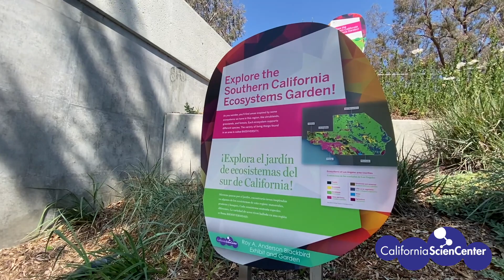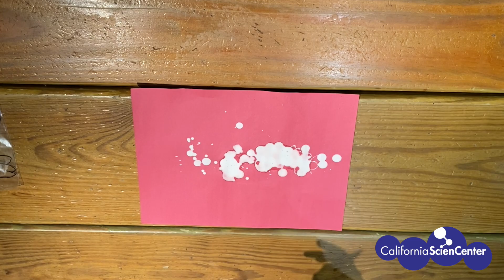Bird Poop - Stuck at Home Science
► Try making bird poop on your own and learn more about the science behind it by following the activity sheet available here!
► From Monday, April 6th to Friday, April 10th, join us as we create sticky mucus, noisy flatulence, bird droppings, and more! Each day this week, we will feature a new Stuck at Home Science activity focused on gross science.

for activity guides designed to help families to explore, investigate, and learn together without ever needing to leave the house. All activities use easy to find household supplies, and are appropriate for a variety of ages.